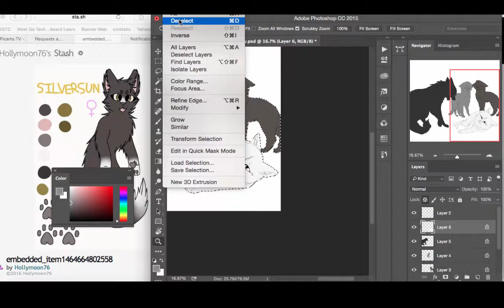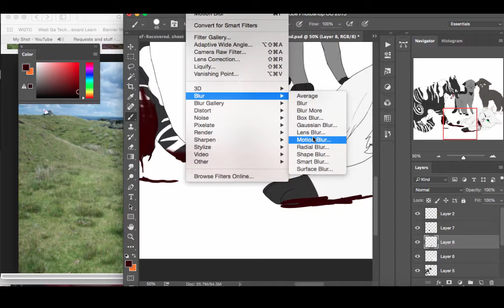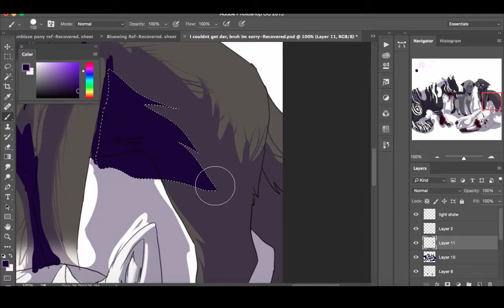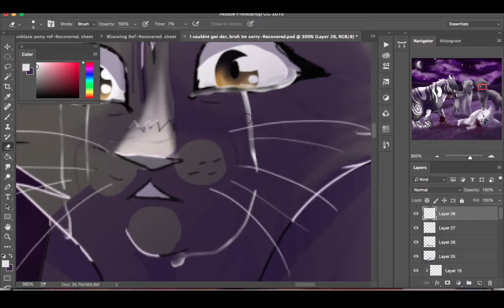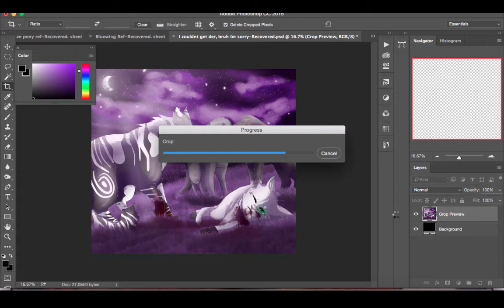Starry's Death - Speedpaint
Request from Hollymoon76

 Characters: Starry (white she-cat with green eyes and black paws) Addertail (gray tom with white tabby stripes and patches, red eyes) Morning Flight (light grey she-cat with a dark gray stripe down back) Silversun (brown she-cat with white paws)

I don't know the story, but I know that Silversun and Starry are sisters

Program: Photoshop CC
Used: Intuos Draw
Recorded with Camtasia 2
See full picture and more art on Deviantart!